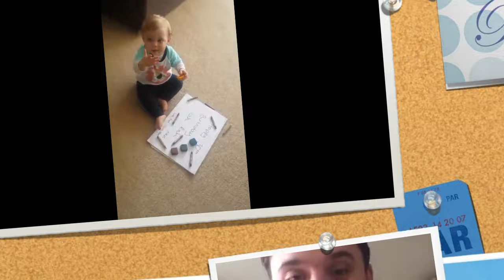Happy 30th Laura!!